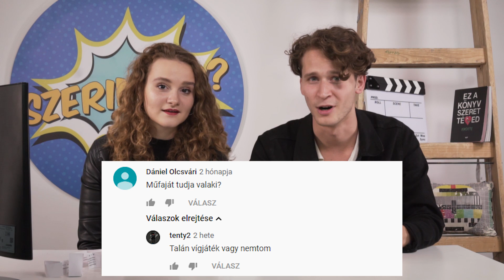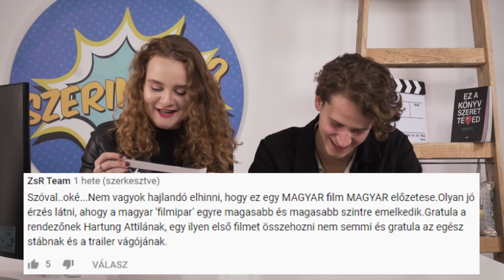A FOMO SZÍNÉSZEI VS. KOMMENTELŐK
Kimaradt a kedvenc Youtubered? Írd meg kommentben, hogy  kit látnál szívesen a következő részben.

Producer: Benkő Lilla
Szerkesztő: Szanyi Hajnalka, Parrag Zsombor
Operatőr: Ertl Pál
Vágó: Bulóczky Lídia

Special Effects Media Productions - 2019